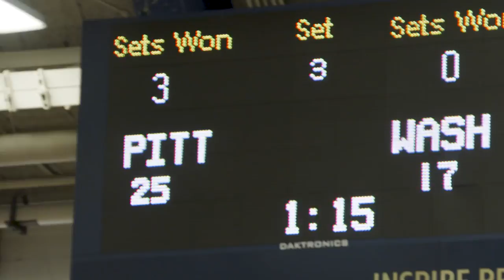Pitt Volleyball | Upsets #12 Washington | Courtside